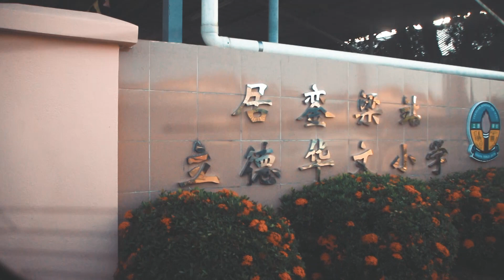微电影Short Film《阮·老爸My Dad》——小学场景花絮 BTS of School Scene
我们到居銮立德小学拍摄的花絮🤩
感谢所有参与我们拍摄的老师、小演员以及家长们😊
也感谢立德小学出借场地让我们进行拍摄😋

离我们的上映日期越来越靠近了 大家敬请期待🧐

敬请期待我们的微电影——《阮·老爸 My Dad》
关注我们以确保你不会错过任何幕后花絮以及我们的微电影制作过程😉

Take a look at behind the school scene of our shooting🤩
We appreciate all the effort of the actors, teachers and parents who came all the way to join our shooting😊
Also thank you Li De Primary School for lending us your space😋